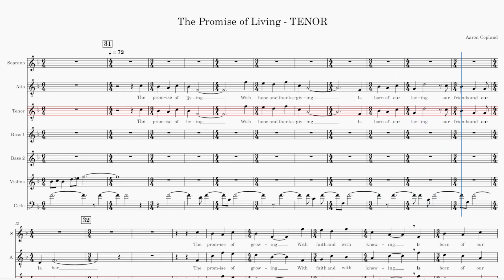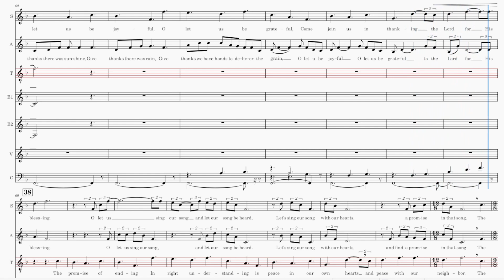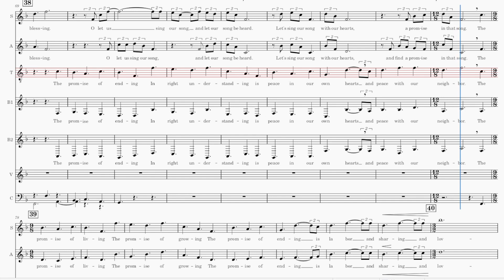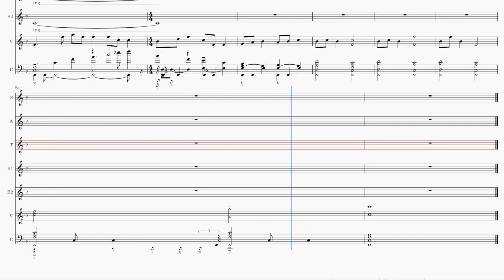The Promise of Living TENOR